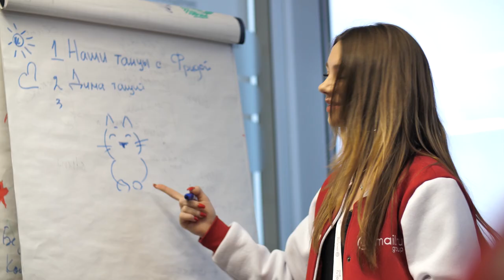Стань амбассадором Mail.ru Group! [Технострим]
Становись амбассадором Mail.ru Group! Подавай заявку на сайте ambassador.mail.ru до 1 мая, чтобы в течение следующего учебного года быть представителем известной IT-компании в своём университете.

«Амбассадоры Mail.ru Group» – это образовательная волонтёрская программа для студентов, аспирантов и сотрудников российских вузов.

Участники программы смогут встретиться с топ-менеджерами Mail.ru Group, принять участие в создании цифровых продуктов с многомиллионной аудиторией, а лучшие выпускники станут сотрудниками компании.

Если хочешь, чтобы всё это произошло с тобой, переходи по ссылке ambassador.mail.ru и подавай заявку.

📚 ТЫ СТУДЕНТ?